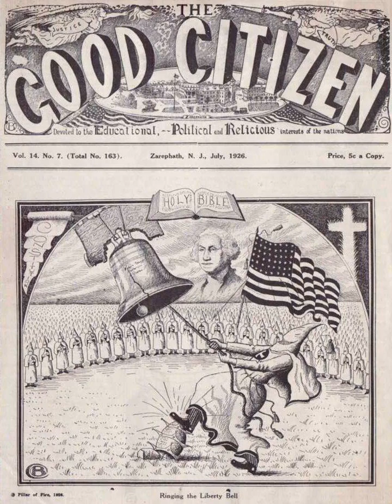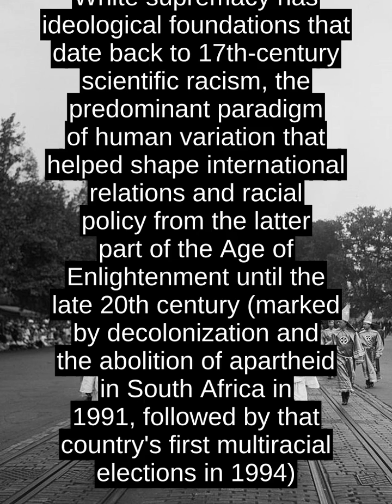White Supremacy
White supremacy or white supremacism is the racist belief that white people are superior to people of other races and therefore should be dominant over them